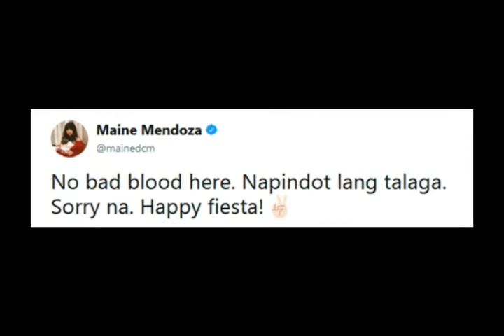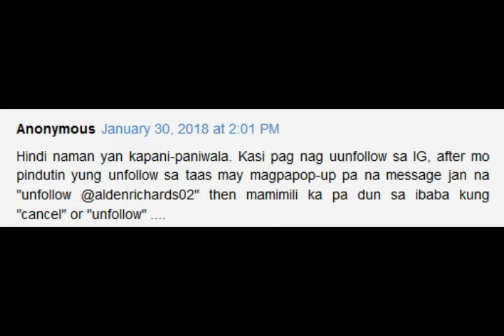OMG! Maine Mendoza UMANI NG BATIKOS dahil sa rason sa PAGUNFOLLOW kay Alden Richards!